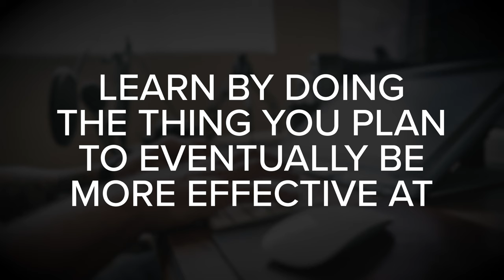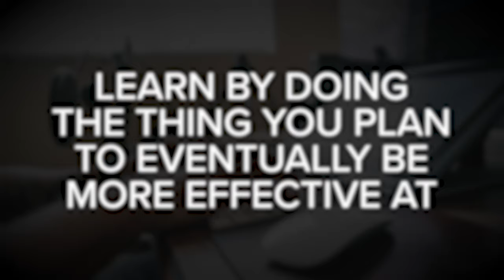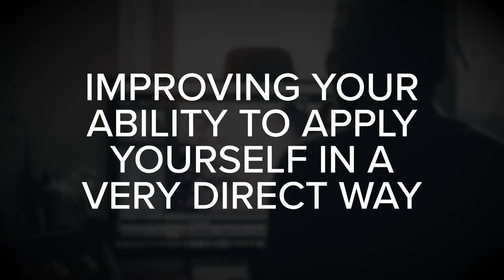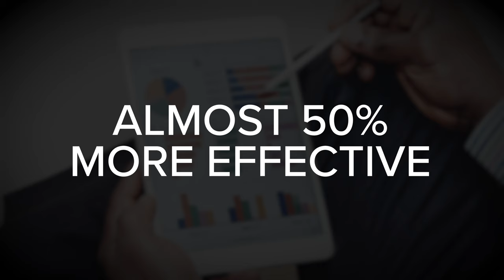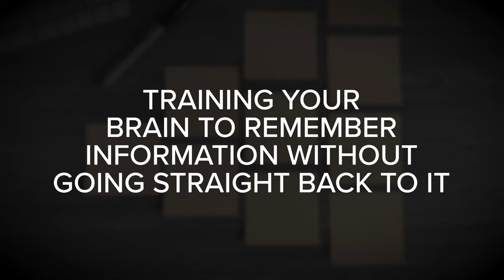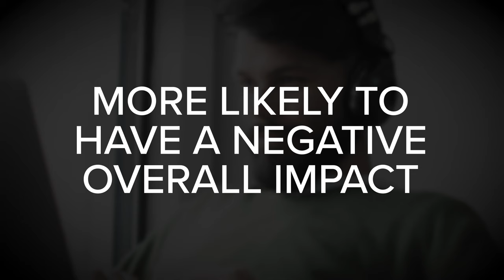TOP 3 TIPS from ULTRALEARNING by Scott H. Young - Book Summary #21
Let's explore three interesting insights from ULTRALEARNING by Scott H. Young. This book is about how to rapidly acquire new skills and knowledge.  It explains nine powerful principles that you can use to learn things more effectively.

So, if you’re interested in learning a new skill like public speaking, programming, marketing, a new language, or anything else that might be important to you or your career - watch this book summary of ULTRALEARNING by Scott H. Young to decide if the book is right for you.

WANT TO PICKUP A COPY OF ULTRALEARNING

CHAPTER MARKERS
00:00 - Ultralearning Book Summary
00:48 - Insight #1 - Utilize The Direct-Then-Drill Approach
04:51 - Insight #2 - Practice Free Recall To Improve Retention
08:41 - Insight #3 - Seek Out Corrective Feedback Early And Often
11:35 - Conclusion and Final Thoughts